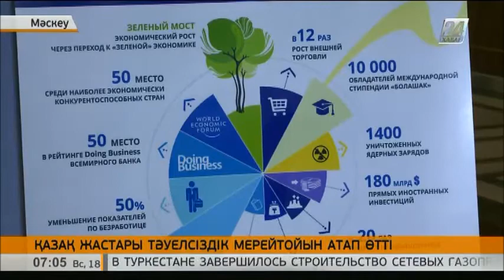Мәскеуде қазақ жастары тәуелсіздіктің мерейтойын атап өтті